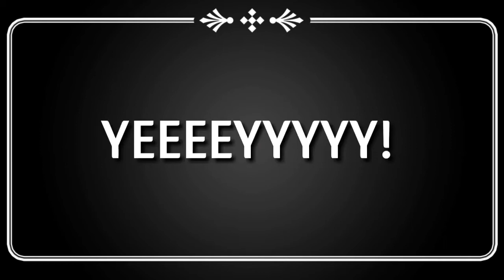VLOG SOUND EFFECTS 2020 free 😉 (Part1) - used by top pinoy vloggers and youtubers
Hi guyz! In this video are some amazing sound effects for your vlog.